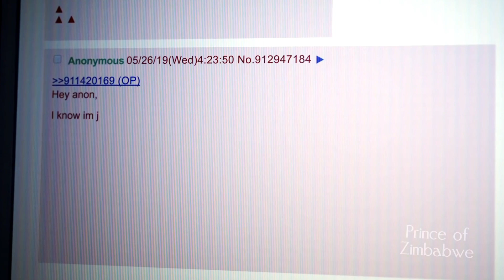This is for You...🗿| After dark (go to gym)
تم إنشاء هذا الفيديو لإخراجك من كسلك وتحفيزك على المضي قدمًا لأنك إذا بقيت هناك فسوف تموت وستتمنى أن تتمكن من العودة طوال الوقت الذي فقدته. واجبي هنا هو تحفيزك وجعلك تفكر في المستقبل وأن الحياة هي عكس ما تراه. أنا معك ، مرحبًا بك في الانستغرام الخاص بي إذا كنت تريد التحدث.

This video was created to get you out of your laziness and motivate you to move on because if you stay there you will die and you will wish you could get back all the time you lost. My duty here is to motivate you and make you think about the future and that life is the opposite of what you see. I'm with you, welcome to my Instagram if you want to talk.